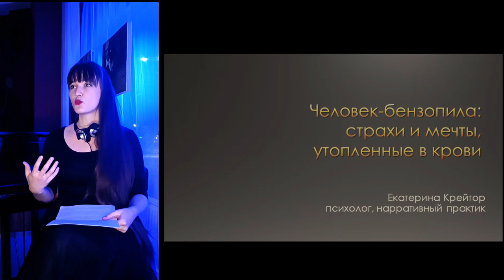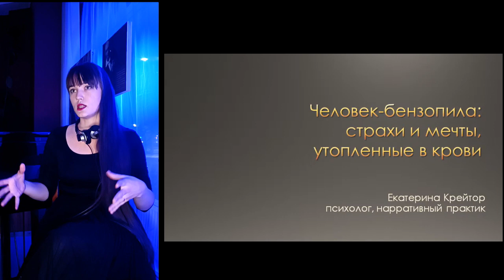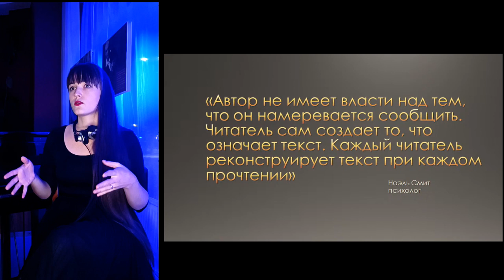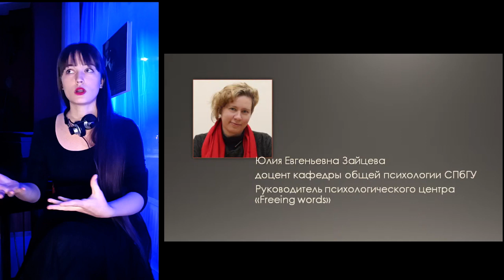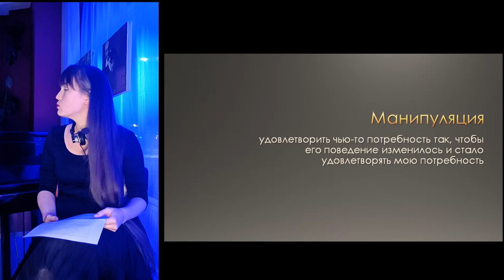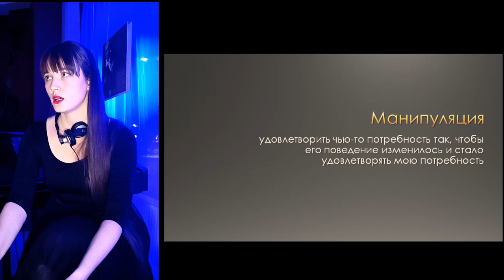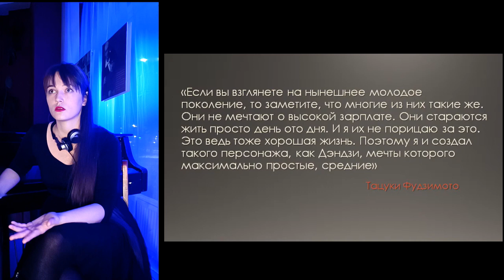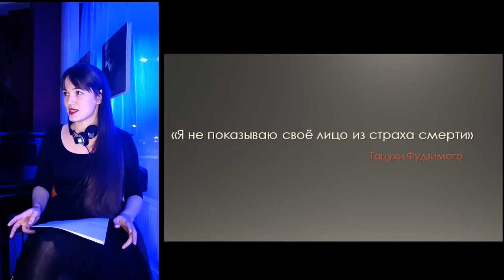[ Человек-бензопила: страхи и мечты, утопленные в крови ] Центр Манги и Комиксов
Запись лекции, которая состоялась в Центре Манги и Комиксов 24 декабря 2022 г. Вместе с психологом посмотрим, какие смыслы заложил Фудзимото Тацуки в свою самую хитовую мангу "Человек-бензопила". Увидим, как герои справляются с мечтами и страхами, которые характерны для современного общества.
Проанализируем мотивацию героев и особенности коммуникации, а также поразмышляем вместе над различными отсылками.

Лекцию читает психолог, полинарративный практик, член Ассоциации Когнитивно-Поведенческой Психотерапии, Крейтор Екатерина.